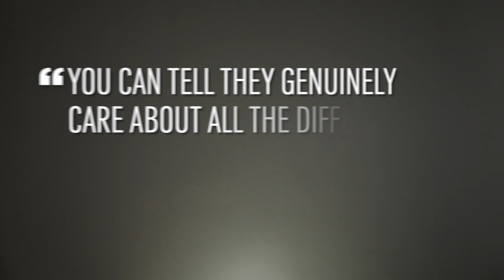UNO Public Health Program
Interested in a degree in Public Health from UNO? Find out more about our Bachelor of Science in Public Health from students and alumni.